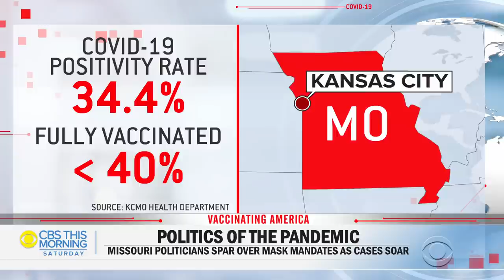Mask mandates cause political division in Missouri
Missouri has been particularly hard-hit by the Delta variant and the state is seeing a pushback over a mask mandate that went into effect Monday in Kansas City. Mireya Villarreal reports.